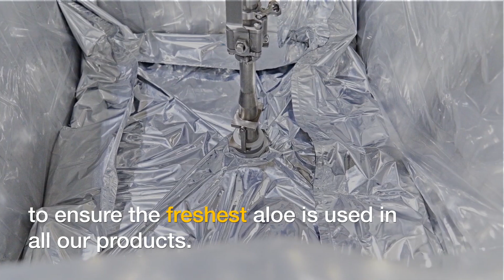A Global Hub